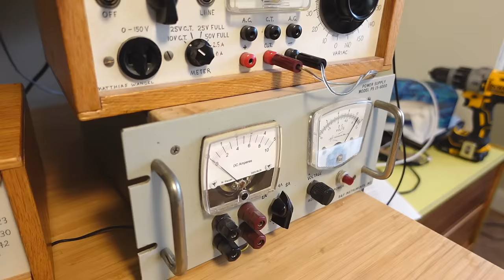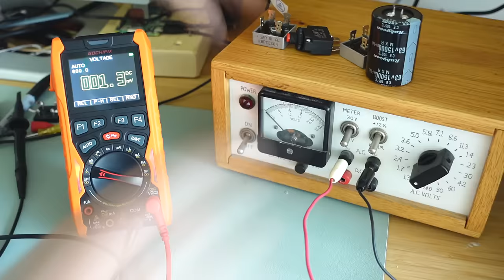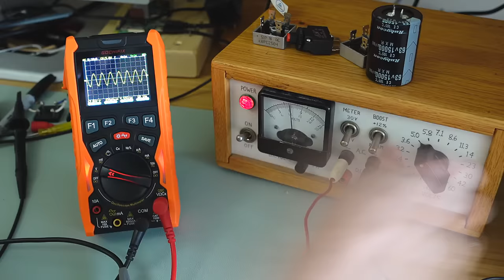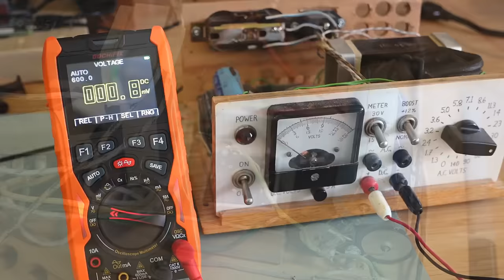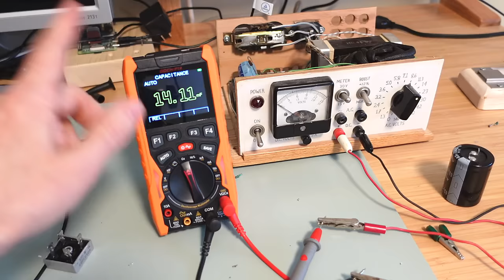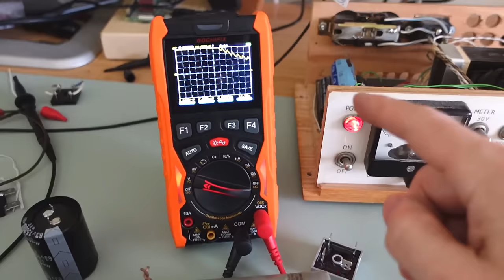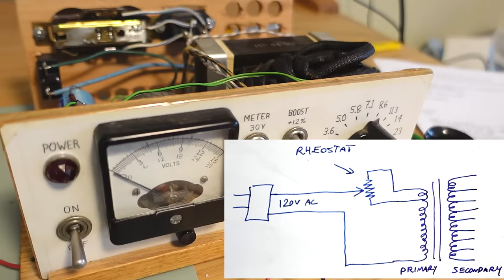Fixing a benchtop power supply I built 37 years ago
This one is still my favourite benchtop power supply, but I broke it recently, so it needed some repairs.
This was also a good opportunity to try out my new Gochifix 3 in 1 scope meter.

Review on that meter coming soon